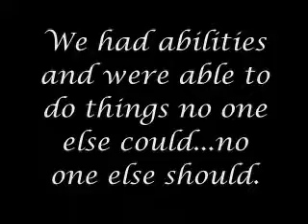Hidden In Plain Sight epi 30- Surprises and Sweet Revenge (SEASON FINALE)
Joe: You ok there?
Demi: Y-ya? Uhm thanks...
Joe: Ya Cody's a total-Uhm what are you doing? *looks down*
Demi: *hugs* I was just really nervous and you really saved me there...I owe you one
Joe: I thought you were scared of me?
Demi: Well I was...But since you helped me out I figure you can't be that bad.
JOe: ALright then. *grins*  You can pay up right now.
Demi: Uhm wat?
JOe: LIke you said. You owe me one.. *grins*
Demi: OK kinda freaked out now... O.O''''
Joe: Good.
Demi: What?
Joe: *laughs* You're still scared of me
Demi: Am not!
Joe: *chuckles* When did you get so spunky?
Demi: WHat?
JOe: *smiles* You went from really quiet to all of a sudden like this.
Demi: I really don't know. And I'm not THAT quiet!
Joe: You kidding me? You're worse then Nick!
Demi: Ok fine! I'll prove I'm not scarred of you...You name it. I'll do it
Joe: Really? *grins* Then I guess you won't mind dancing with me? Unless your scared?
Demi: =O *shakes her head* No. I'm not.
Joe: Good.
Nick: *whispers loudly* And I'm not-
Sel: *clamps hand over mouth* SHUT UP!
*hiding in the bushes*
Alyson: This is getting good. *eats popcorn*
Sel/Nick: *look at her*
ALyson: What! They have a cart!
Sel: Yeah yeah now shh let's watch...
Joe: WHat are you 3 doing? *arms folded over his chest*
Nelena/alyson: AHHHH!
Demi: Real mature guys...
Nelena/ALyson: He's right you are spunky
Demi: Be quiet.
Joe: Ya shut up...Really now.
Demi: How did you find us?
Alyson: Uhm.
Sel: A little birdie told us...
ALyson: *turns into a birdie* Tweet tweet!*flys away*
Sel: She would ditch us. =/
Joe: You guys are so dead. Just wait till we get home Nick
Nick; no don't set the house on fire plzzz!
Demi: I don;t see why you gotta wait till then. It'd be my pleasure to get some payback! *fire appears in her hands*
Joe: =O
Sel: Demi!!! Put that out!*shoots water at her hands*
Demi: Sorry aheh...I have no idea how that just happened
Nick: So this is the real Demi then?
Joe: I guess so? She's not the total innocent quiet girl anymore.
Sel: I blame Joe. He has influenced her.
Demi/Joe: *glares*
Sel: Eeesh!Nevermind! You 2 together is a nightmare!
Nick: if only looks can kill..
Sel: You are so shutting up now *stands up* Cause I'm with them on this one
Nick: WHy me!
Joe: Cause you don't know when to shut up!
Kev: *walks up* What's going on here?
Joe: We're gonna kill Nick
Kev: Why?
Joe: Loong story.
Kev: Mhm.
Dj: SNOWBALL! *girls rush up to Kev and drag him back*
Kev: AHHHH! NOOO!
Sel: Hey there's an idea. HEY EVERYONE LOOK! ITS NICK JONAS! *points at Nick*
Nick: *looks at her horrified* You did not!
Girls: *screaming* OMJ! WHERE!? *Sees him*
Nick: Oh Sht
Joe: You better run boy!
Demi: HEY LOOK IT'S JOE JONAS!
Nick: *grins* Guess its time for me to dissappear! *smirks and vanishes*
JOe: DEMI!HOW COULD YOU!
Demi: how's that for scared of u? *smirks*
Joe: Grr...I can't believe I'm saying this but... WHY CANT I B NICK!!!SHT SHT SHT!!*runs off*
Demi; *shrugs* u said i was afraid of u..
Girls: *screaming* *RUNS AFTER JOE*
Taylor: stand back bitches! He is mine! *runs after*
JOe: WHY ME! AHHH!!!
Demi/Sel: *laughs*
ALyson: *flys back and changes* Wow that was hysterical
Sel: Tell me about it Nice one Demi High five!
Demi: *high fives*
ALyson: Who knew you were this fun?
Demi: Jee thanks...just cuz i wasn't a social butterfly like you or Sel.
Sel: I think she finally opened up to impress a certain someone =)
Demi: Please tell me your not thinking of. ok yes you are..I DO NOT LIKE JOE! He's just my friend!
ALyson: Aww your friends now?
Sel: Awww
Demi: You know what I'm shutting up again
Sel: Oh come on! Demi!
Demi: *shakes head*
ALyson: Awww
Demi: Bye guys. *Smiles and walks off*